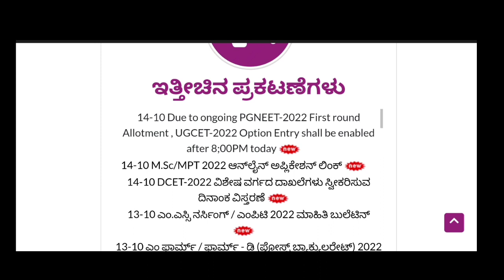OPTION ENTRY NEW UPDATES From KEA /NEW TIME FIXED